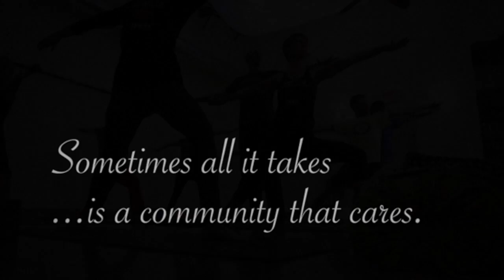Asheville Community Yoga Will Change Your Life!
Asheville Community Yoga is a nonprofit donation-based center, with the mission of making the healing practice of yoga accessible to everyone, regardless of their ability to pay.